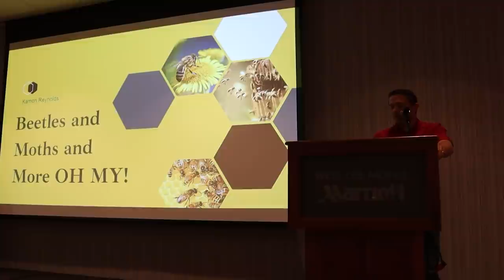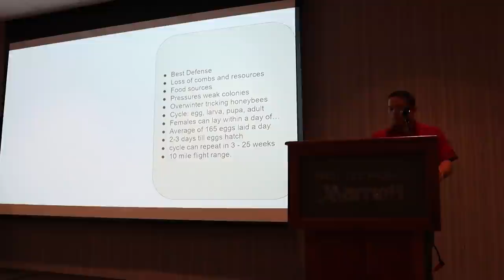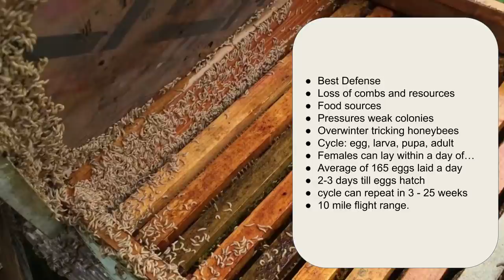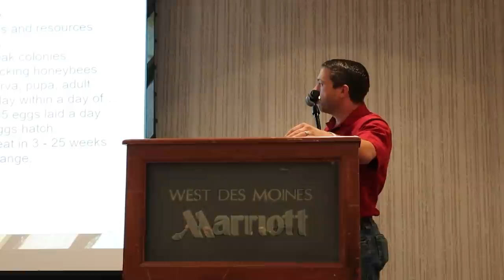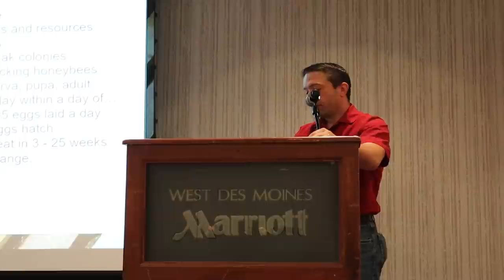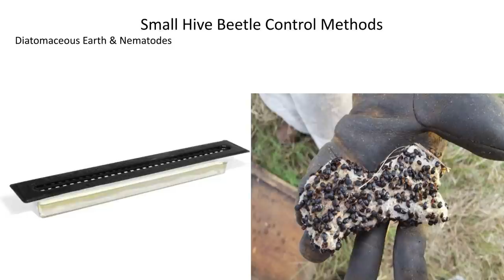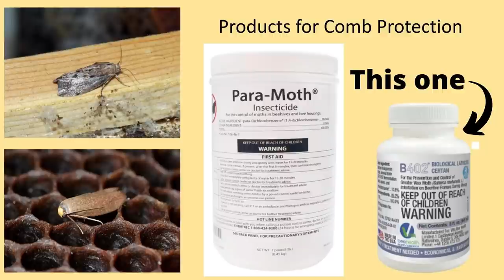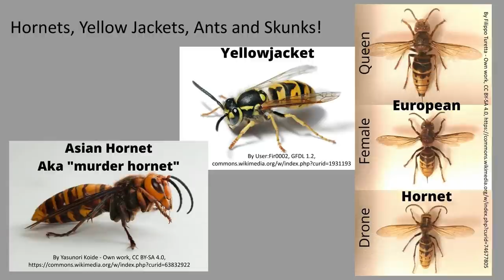Hive Beetles, "Murder Hornets", Wax Moths, Yellow Jackets and more!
Speaking at the Iowa Honey Producers Associations

AND you get to keep it even if you cancel! Laurel and I chose Dr. Thomas Seeleys “The Honeybee Democracy” but there are several other beekeeping and gardening books that are great. Please use our link below to help us be able to focus more of our time on honeybee education, and set up a research yard in the future.

Our favorite hivetool, favorite books, and all kinds of other beekeeping tools & equipment that we like and use from Amazon can be found

Want to send a donation to help us make more and better videos? You can send any amount securely via Pay-Pal